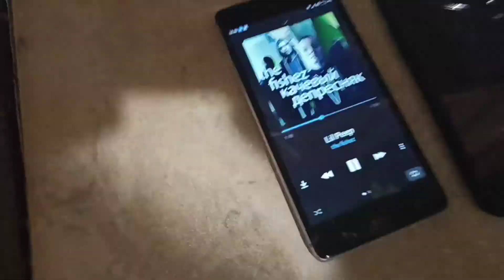the fishez - Lil Peep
песня посвящается лил пипу. rest in peace, bro

бывает что я часто забываю что я жив
забываю что я жив

наверное я проживу недолго как Lil Peep
недолго как Lil Peep